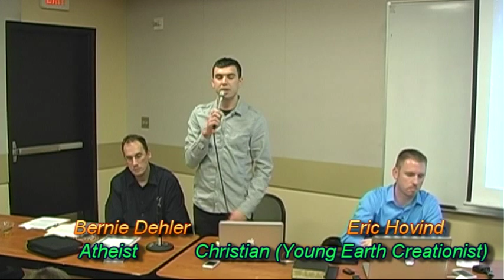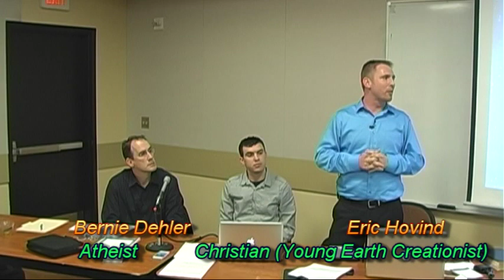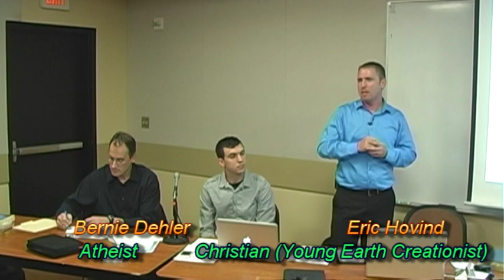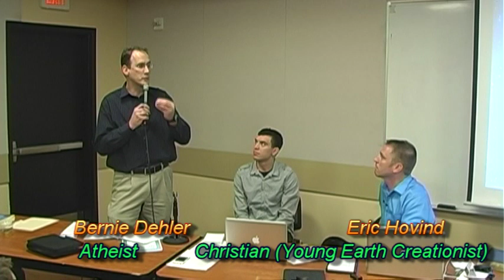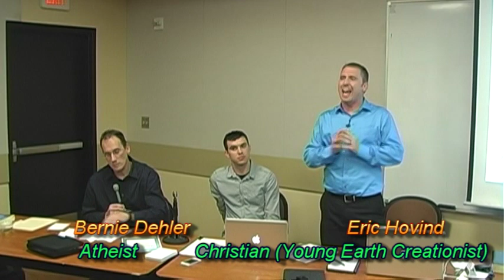Christian/atheist debate with Hovind/Dehler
Eric Hovind (Christian, young earth creationist) and Bernie Dehler (atheist, secular humanist) debate at Portland State University.  There were two main topics: evidence, and morality.

Make your comments in respect, or they will be deleted.  No personal attacks; please stick to logic.

Update:
See this for a funny post-debate video clip, made by Hovind supporters:

. For more of the same .
See this website for more local Christian/atheist debates in the Portland Oregon area: